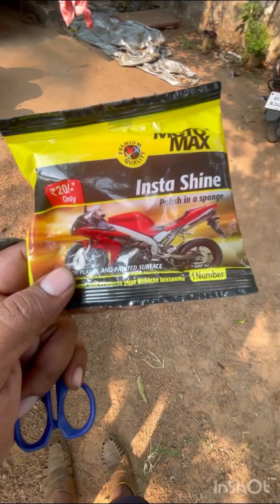Motomax Sponge Polish 💥💥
Musician: KELLEPICS
moto world, moto max, pulsar220, polish, rubbing cum polish, liquid polish